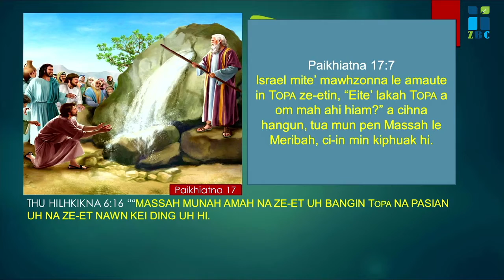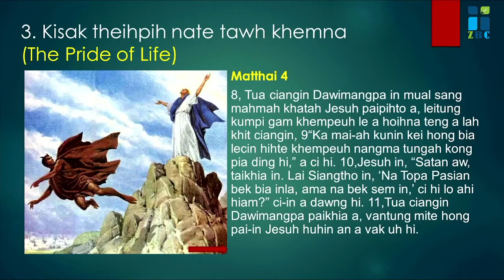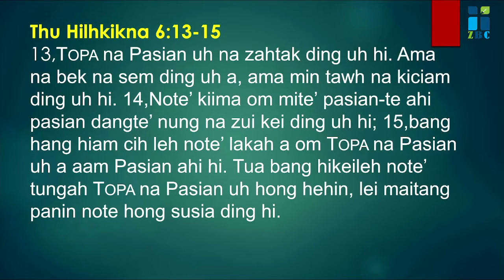Kisak Theihpih Nate tawh khemna || Rev Muana Khuptong